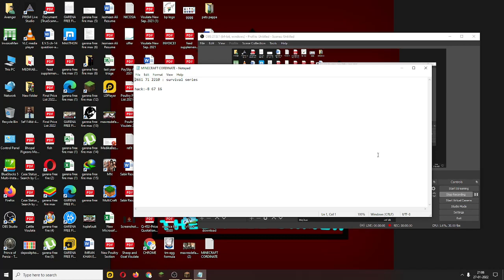How to make diamond farm in minecraft without command block Bedrock/Java/MCPE | part 2 latest trick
hello guys welcome back another video today i am gonna teach you how to get unlimited
diamond in minecraft